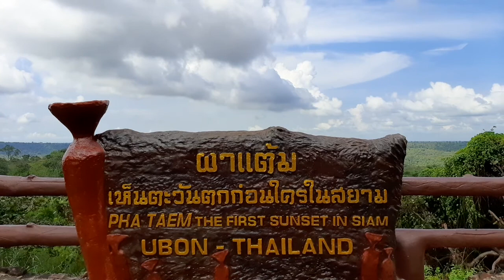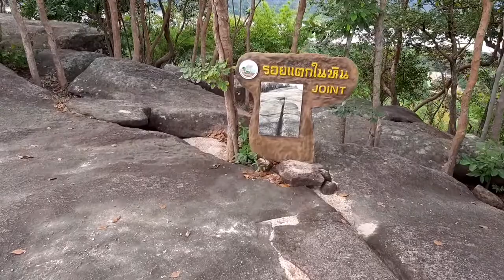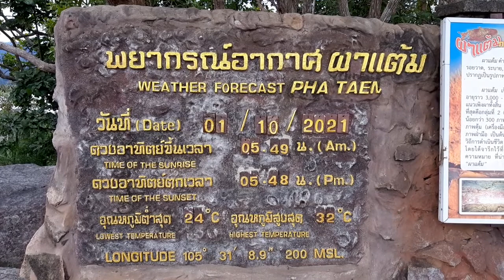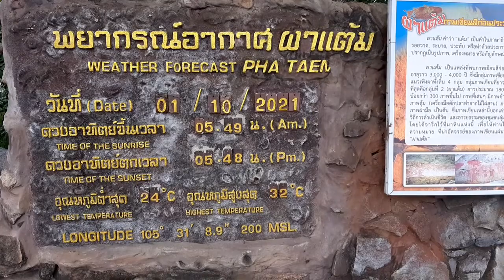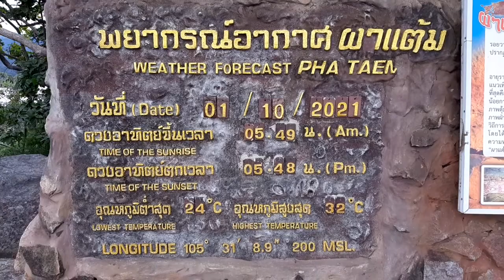ตลุยผาแต้ม หลังปิดมานาน!!